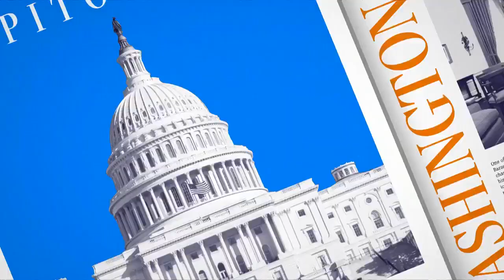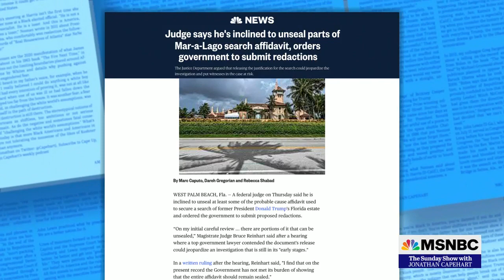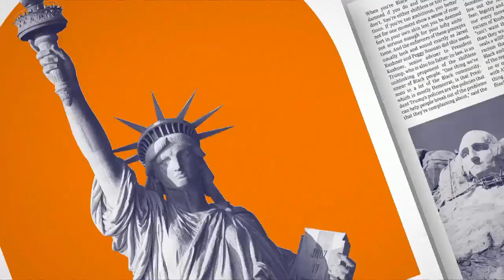MSNBC-08/21/2022, The Sunday Show, Michael Steele hosts, part 1